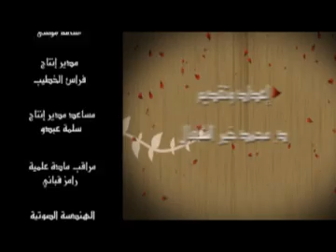ميزانية الاسرة 2 - د. محمد خير الشعال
ميزانية الأسرة 2
من سلسلة: برنامج الدورة التأهيلية للحياة الزوجية
بتاريخ: 2011/03/16